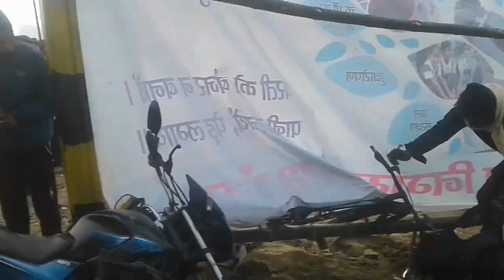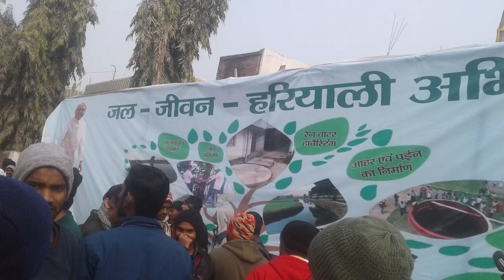CM Nitish Kumar Darbhanga main karenge Taramandal ka Opening .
Darbhanga
main karenge
Taramandal
 ka Opening .